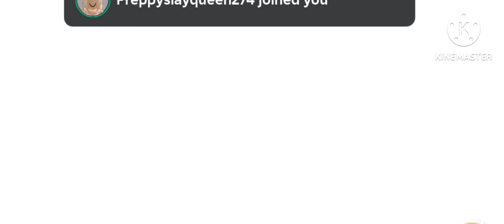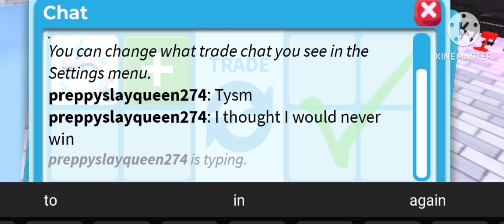winner receiving their frost fury/they named her rose